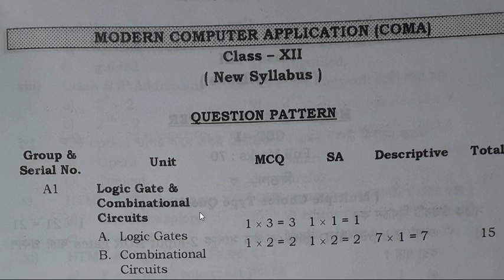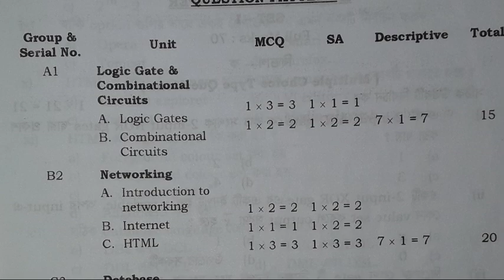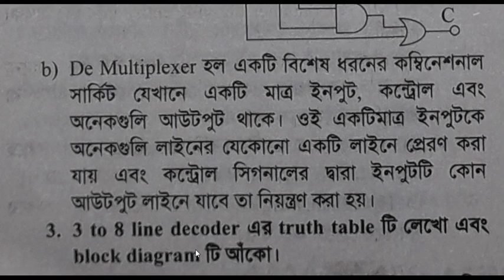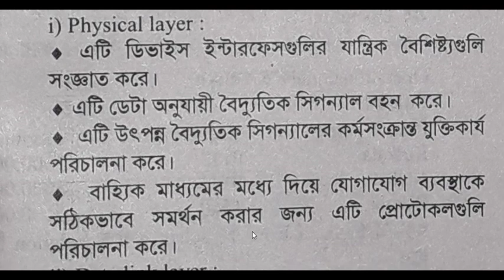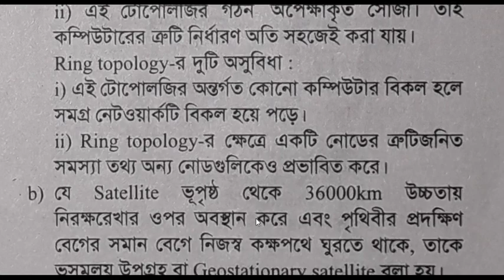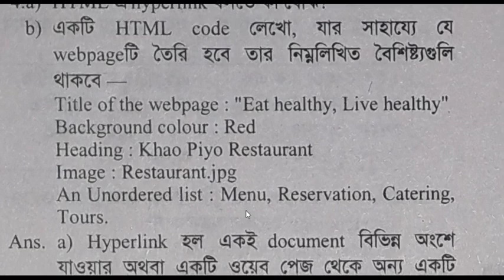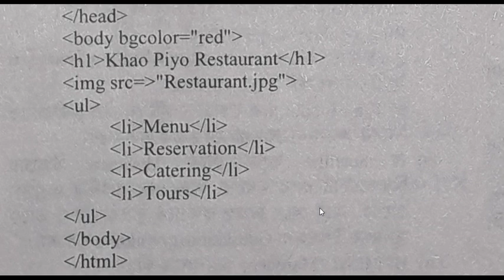উচ্চমাধ্যমিক 2020 কম্পিউটার অ্যাপলিকেশন থেকে শেষ মুহূর্তের সাজেশান, Last munite suggestion Computer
উচ্চমাধ্যমিক 2020 কম্পিউটার অ্যাপলিকেশন থেকে শেষ মুহূর্তের সাজেশান, Higher Secondary Last munite suggestion Modern Computer Aplication

Genius Educare-  In this channel we discuss secondary and Higher secondary subject based suggestions, notes, Multiple Choise Question, Short Answer Type Question and Descriptive Type Question, these videos will be very helpful for students to get good results.

Genius Educare- এই চ্যানেলে আমরা মাধ্যমিক ও উচ্চমাধ্যমিকের বিষয় ভিত্তিক সাজেশান, নোটস্, Multiple Choise Question , Short Answer Type Question, Descriptive Type Question এর উত্তর সহ আলোচনা করে থাকি, ছাত্র ছাত্রীদের ভালো রেজাল্ট করার জন্য এই ভিডিও গুলি অত্যন্ত সহায়ক হবে।
Our Coaching Center 'Disha Coaching Center' is one of the most popular coaching centers in West Bengal. Every year, students from our centers release the records at district and state level. This channel is mainly run by our coaching center with the help of teacher educators.

আমাদের কোচিং সেন্টার 'দিশা কোচিং সেন্টার' পশ্চিমবঙ্গের বহুল জনপ্রিয় একটি কোচিং সেন্টার। আমাদের সেন্টার থেকে প্রতিবছর ছাত্র ছাত্রীরা জেলা ও রাজ্য স্তরে রেকর্ড রেজাল্ট করে থাকে। এই কোচিং সেন্টারের শিক্ষক শিক্ষিকাদের সহযোগিতায় মূলত আমাদের এই চ্যানেলটি পরিচালিত।
We create content entirely from our own thinking. We do not use any video or video segment. In this channel we sometimes invite prominent academics and teacher educators and upload their valuable suggestions to the students with permission.

আমরা সম্পূর্ণ নিজস্ব চিন্তা ভাবনা থেকে Content তৈরি করি। কারো ভিডিও বা ভিডিওর অংশ আমরা ব্যবহার করি না।
এই চ্যানেলে আমরা কখনো কখনো বিশিষ্ট শিক্ষাবিদ ও শিক্ষক শিক্ষিকাদের আমন্ত্রণ করি এবং ছাত্র ছাত্রীদের প্রতি তাদের মূল্যবান পরামর্শ অনুমতি নিয়ে আপলোড করে থাকি।
If you like our videos, of course, please comment in the comment box, like, share our videos for the interest of the students, for the interest of the people, for the interest of the society, for the sake of the secondary and higher secondary students.

আমাদের ভিডিওগুলি যদি আপনি পছন্দ করে থাকেন তাহলে অবশ্যই কমেন্ট বক্সে কমেন্টস করে জানাবেন,লাইক করবেন, মাধ্যমিক ও উচ্চমাধ্যমিক ছাত্র ছাত্রীদের স্বার্থে, মানুষের স্বার্থে, সমাজের স্বার্থে, দেশের স্বার্থে আমাদের ভিডিও গুলি শেয়ার করবেন।

আমাদের সঙ্গে যোগাযোগ করতে হলে নিচে দেওয়া লিঙ্ক গুলিতে ক্লিক করে জয়েন করতে পারেন।